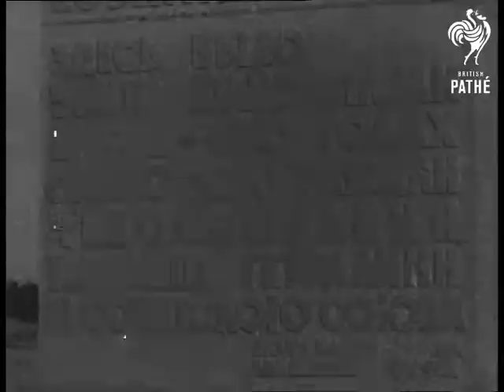Kalevi Concentration Camp Memorial (1961)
Poland holds memorial for those who died in Kalevi Concentration Camp.

Elevated MS crowded theatre. LS zoom in to CU German war criminals seated. LS audience seated. MS as the two Germans stand and speak. CU empty chair. MS of the two men.  LS judges seated. LS woman witness makes her way to the box. CU as she gives her evidence. CU as another woman gives evidence.

MS zoom in to CU photograph of one of the war criminals in uniform. Various shots photograph of nude women in prison camp (presumably Polish women). MS another photograph of a piece of ground (this could be where the prison camp was situated).

Various shots of mourners, two women lay a wreath on a memorial, this looks the same place that appears in the photograph.  CU writing on the memorial. CU lilies in the wreath. Flashback to show people standing to hear the verdict of the court.
 FILM ID:3024.21